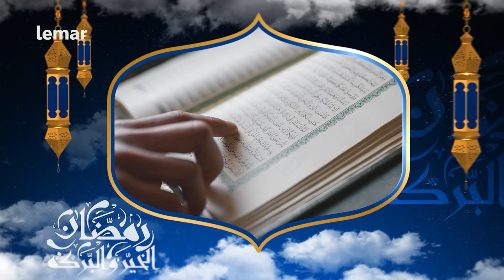اسلامي لارښونې - د الله (ج) په عبادت کولو دلایل / Islamic Guide - Reasons on Worshipping ALLAH